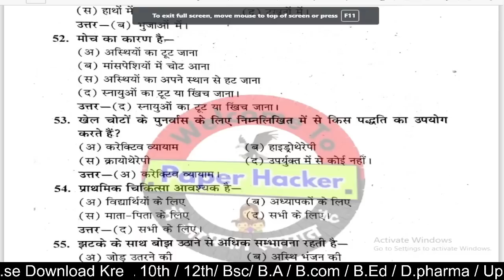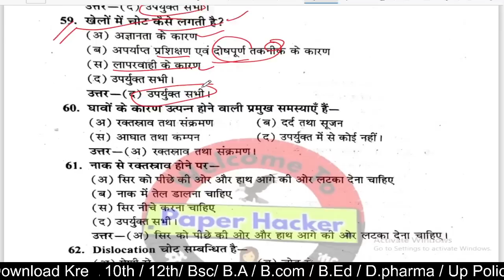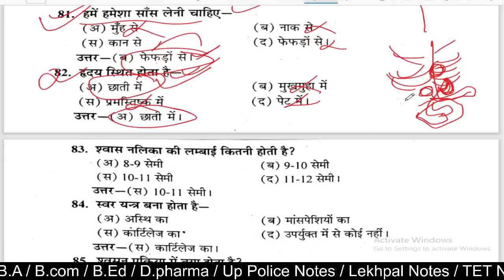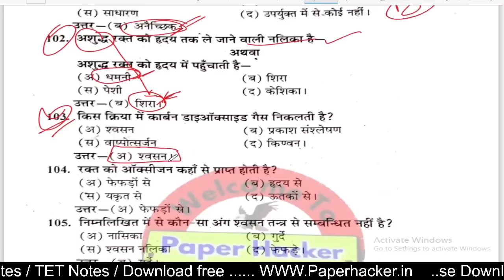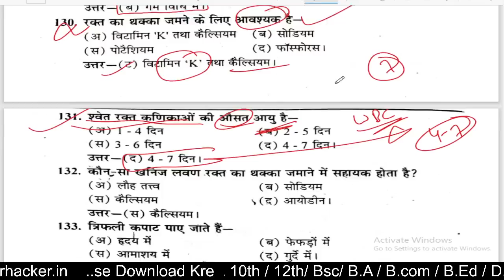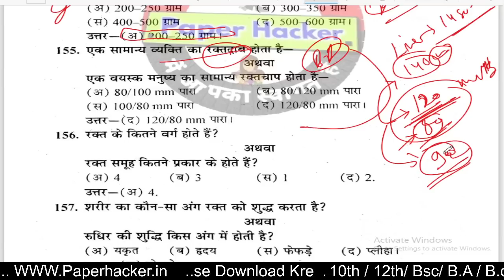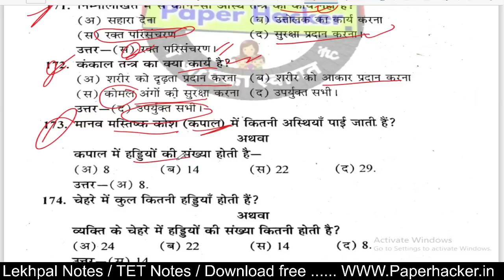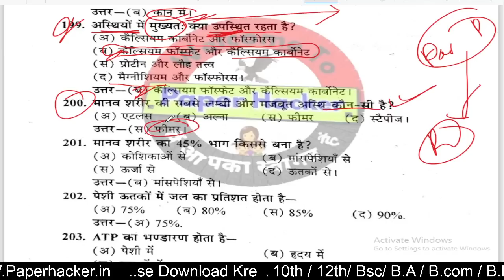First Aid and Health Objective questions 2022/ Bsc|BA|Bcom 2nd semester| By Suraj Raj sir